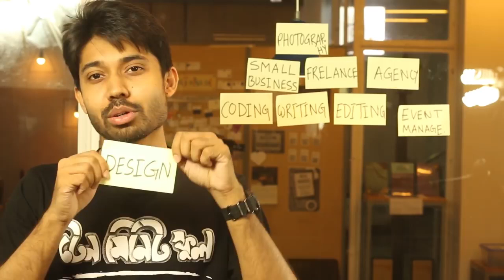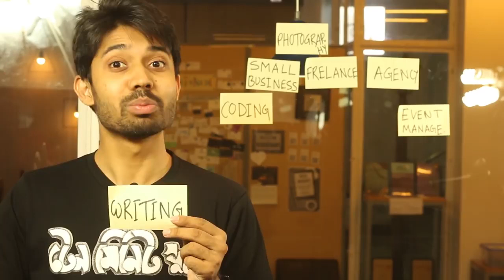10 Ways to Earn Money While You're a Student